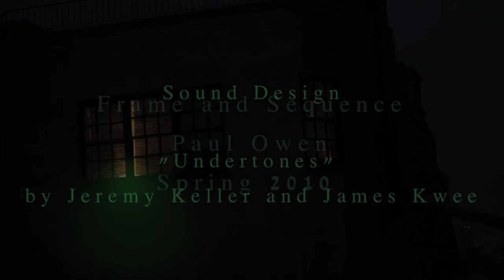Through the Window - Frame and Sequence Experimental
Thanks to Jorge Campos, James Kwee, and Isabelle Gedigk.